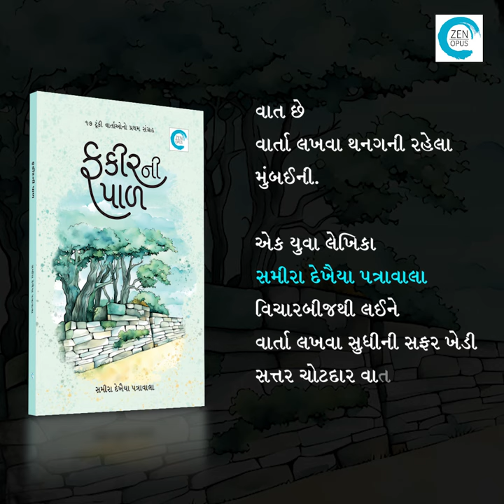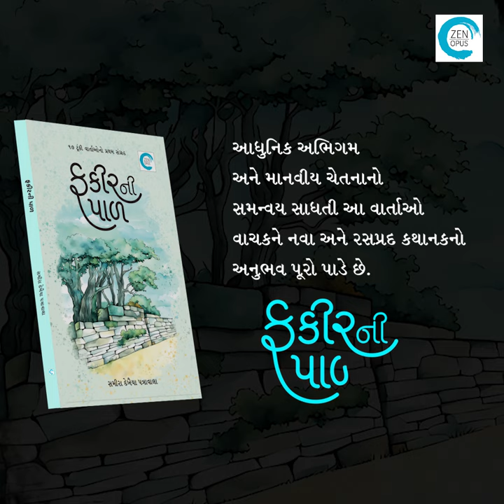Fakirni Paal (ફકીરની પાળ) - Sameera Dekhaiya Patrawala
યુવા લેખિકા સમીરા દેખૈયા પત્રાવાલા વિચારબીજથી લઈને વાર્તા લખવા સુધીની સફર ખેડી સત્તર ચોટદાર વાર્તાઓનું સર્જન કરે છે. આ વાર્તાઓ ભાવકો સુધી પહોંચવા માટે સ્વરૂપ લે છે એક પુસ્તકનું  જેનું શીર્ષક છે ‘ફકીરની પાળ’. આ તેમનો પ્રથમ વાર્તાસંગ્રહ છે.
ગઝલકાર નાઝિર દેખૈયાના પૌત્રી સમીરા નાનપણથી જ પોતાની લાગણીઓને ડાયરીમાં ટપકાવતાં આવ્યાં. તેમનો આ શોખ તેમને વાર્તાકાર બનવા તરફ લઈ જાય છે.
સાદી શૈલી તેમજ રસાળ પ્રવાહમાં લખાયેલી આ વાર્તાઓમાં ક્યાંક એક પાળ શ્રદ્ધાના દોરા ધાગામાં ગૂંચવાયેલા ફકીરની વ્યથાને આબાદ રજૂ કરે છે. ક્યાંક સુમસામ પડેલો એક રસ્તો પોતાની આસપાસની ઘટતી ઘટનાઓનું ભાવવાહી વર્ણન કરે છે. બાબુ ઘડિયાળીની બંધ પડેલી ઘડિયાળોમાં તેની ગુપ્ત પ્રેમકથા છુપાયેલી છે. તો એક દરવાજો સાંપ્રત સમયની અનેક વણઉકેલાયેલી સમસ્યાઓને બયાન કરે છે. આધુનિક અભિગમ અને માનવીય ચેતનાનો સમન્વય સાધતી આ વાર્તાઓ વાચકને નવા અને રસપ્રદ કથાનકનો અનુભવ પૂરો પાડે છે.